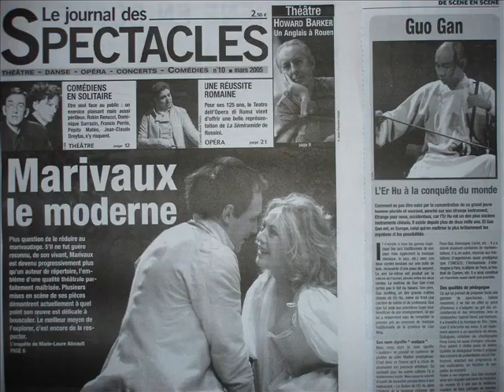GuoGan erhu solo à Paris 果敢 演奏的"二泉映月" 在巴黎 ( The Moon reflected on the ErQuan---Hua Yan Jun)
guogan erhu  solo  à   Paris果敢的"二泉映月" 在巴黎 二胡.erhu .violonchinois.violinchinese musicienchinois.musicianchinese .( The Moon reflected  on the ErQuan---Hua Yan Jun)